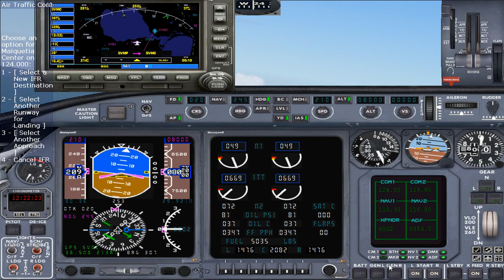Flying in Venezuela SVMP SVMC Learjet 45 by Silkytreat Subscribe Help my Channel Thank you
Flying in Venezuela Caracas Metropolitano Intl SVMP to Maracaibo La Chinita Intl SVMC Learjet 45 by Silkytreat
From
Caracas Metropolitano Intl SVMP
SVMP: RWY  8 (80°)
To
Maracaibo La Chinita Intl SVMC
SVMC: RWY  2L (20°)
Altitude:10000 feet to 20000 feet FL 200
Baro Pressure: 29.92
ETE: 1.4 or 1.24 or 84 minutes
Elevation:+239 feet
Season:spring day June